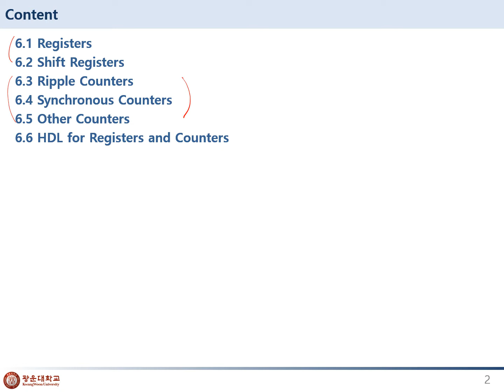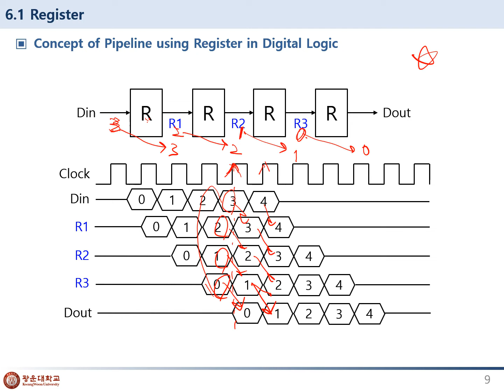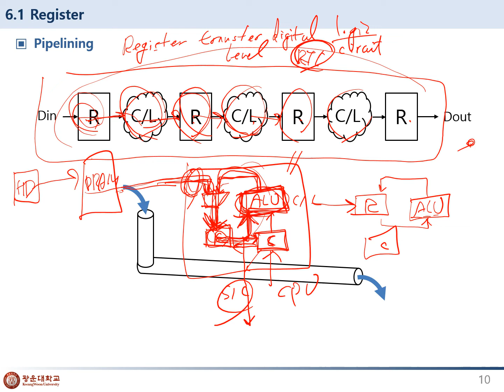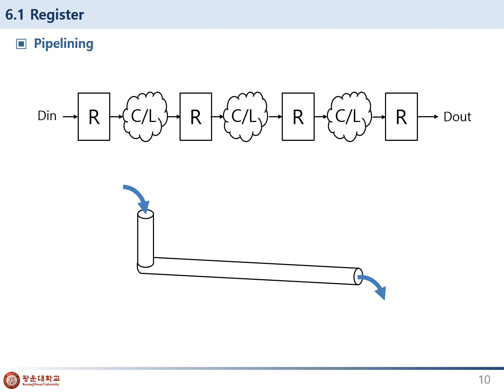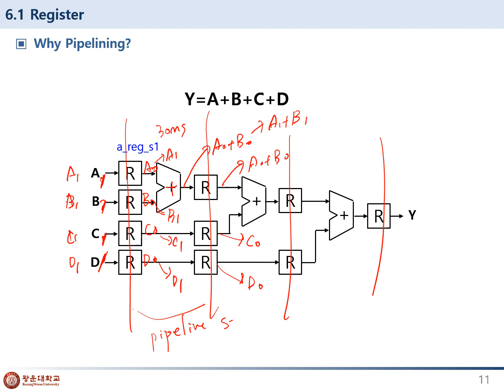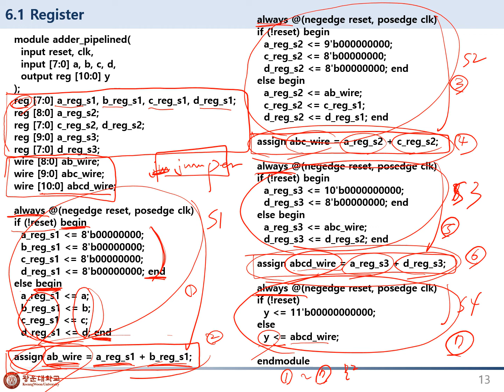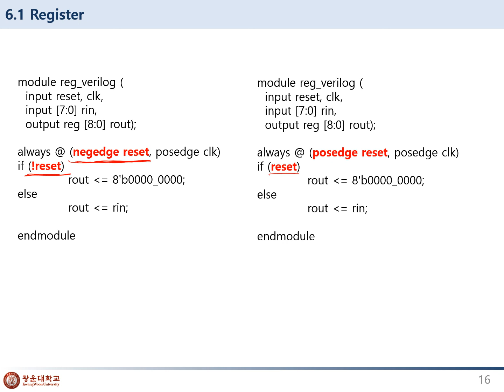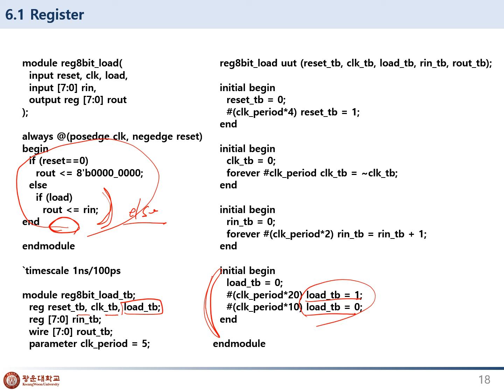Chapter 6. Registers and Counter - 6.1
Chapter 6. Registers and Counter

6.1 Registers